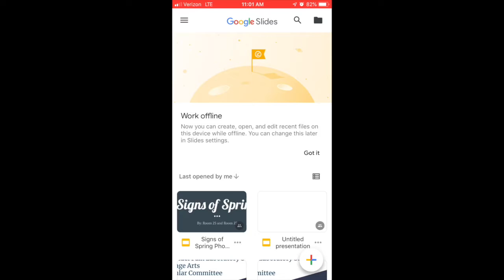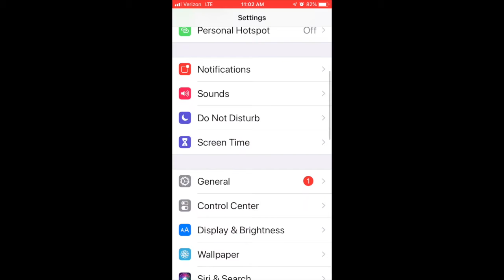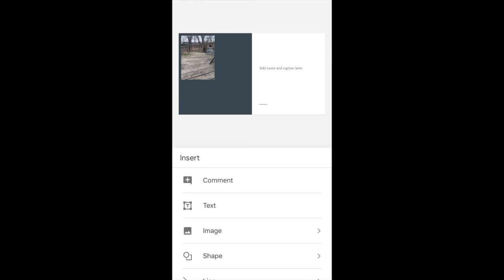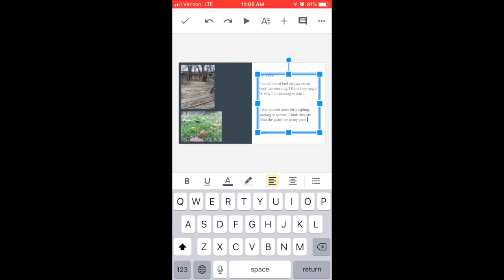How to use Google Slides on a Smart Phone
Check out how you can use Google Slides and import photos and write text directly into a presentation from your smart phone.